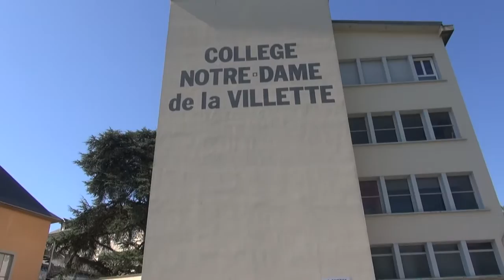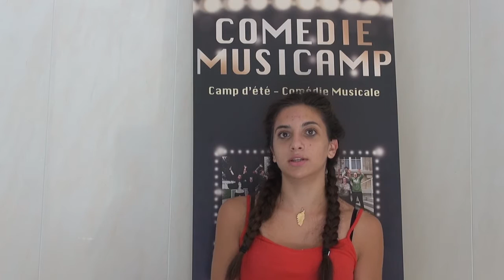RDV Le 24 novembre !! Vidéo MAKING OF SAVOIE LA RAVOIRE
Vidéo réalisée et montée par le jeune Paul. Il était au Camp de cet été.
Session qui s'est déroulée au Collège ND de la Villette à La Ravoire.

Rdv le 24 nov 2016 à 20H15 pour venir les encourager !